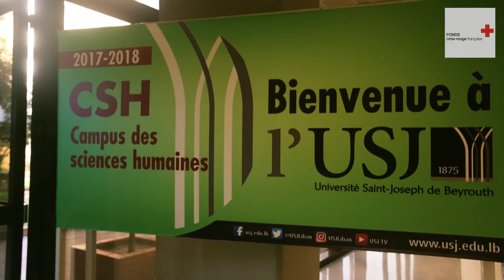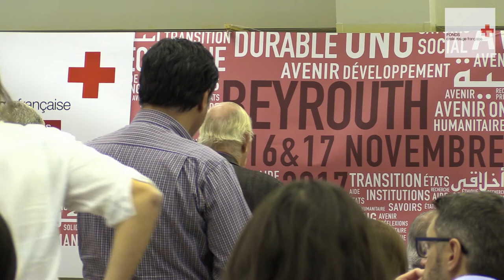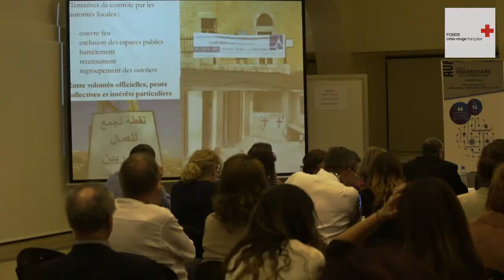Séminaire 2017 au Liban : le film bilan